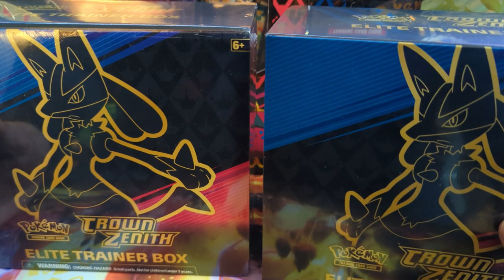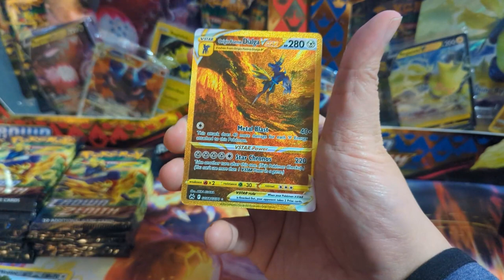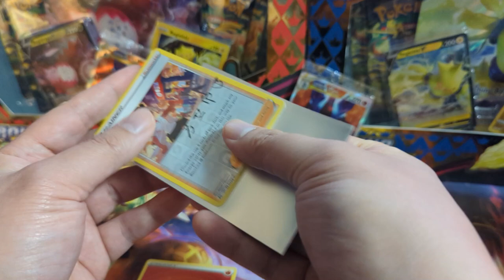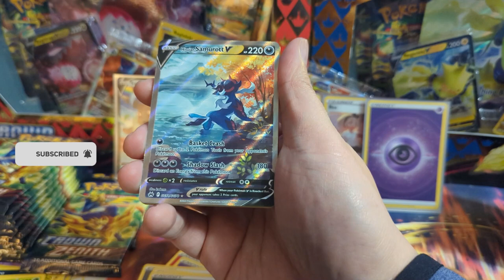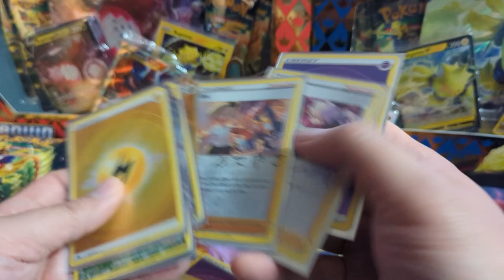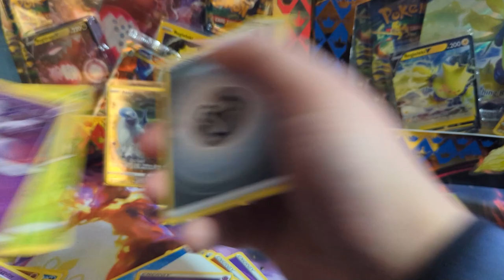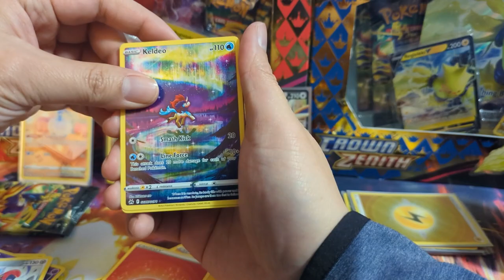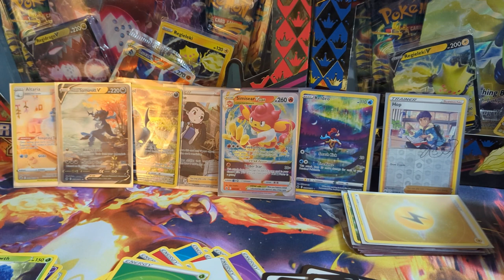FINALLY Got a CHASE CARD! Crown Zenith ETB Breaks!!